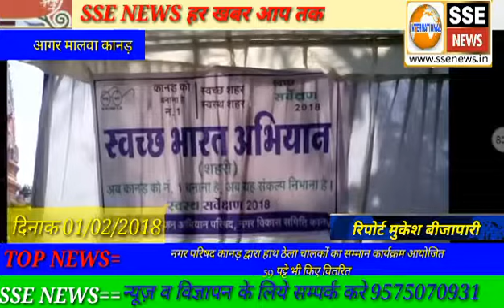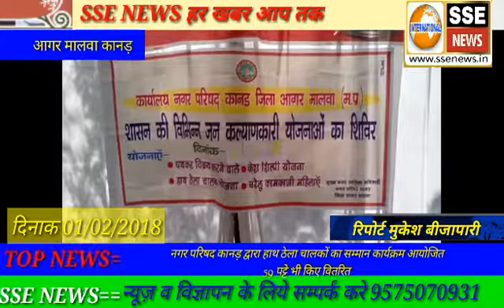नगर परिषद कानड़ द्वारा हाथ ठेला चालकों का किया सम्मान